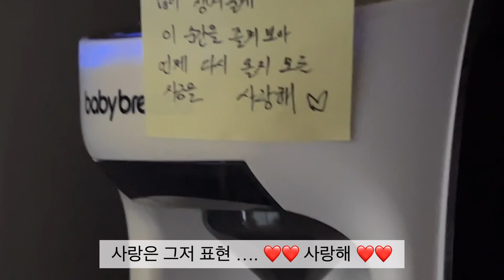순둥이 당첨인가요 (먹고 자고 자고 무한반복)🐣💛 / 신생아 육아일기 / 0개월 아기일상